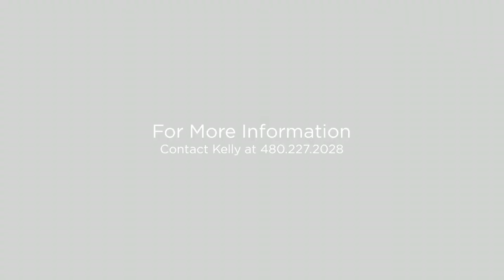11090 E. Del Timbre Dr. Scottsdale, AZ 85259 (Branded)